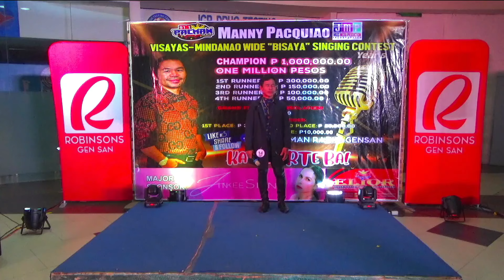3-KA NINDOT NGA SUNATANG KINARAAN SA 3-KA CONTESTANTS LAST JUNE 8 SA MANNY PACQUIAO SINGING CONTEST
MANNY PACQUIAO - PACMAN RADIO VLOG is a personal vlog of 91.1 Pacman radio FM in General Santos City, Philippines.

We have been incorporating live video streaming and fresh uploaded videos to reach more listeners and Pinoys from all over the world can now listen to their favorite OPM and VISAYAN songs and updated with the sports icon the legendary EMMANUEL "MANNY" PACMAN PACQUIAO.

This season we have a 1 Million pesos (Php) singing contest courtesy of former Senator Manny Pacquiao keep updated and listen to it. Aside from 1M Grand price our 1st runner up will be recieving 300,000Php, 2nd runner up will be recieving 150,000Php, 3rd runner up 100,000Php and 4th runner up 50,000Php.